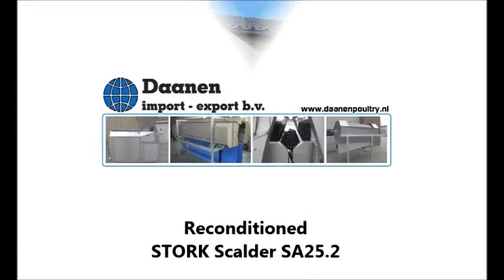Scalder STORK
Reconditioned
STORK Scalder SA25.2